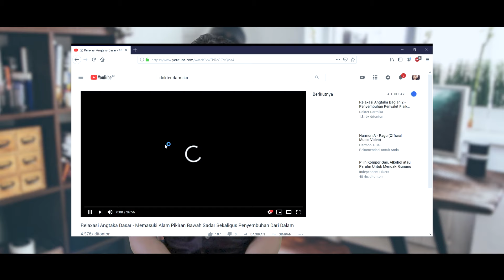Racun Pikiran : Matikan Gadget Anda Sebelum Tidur